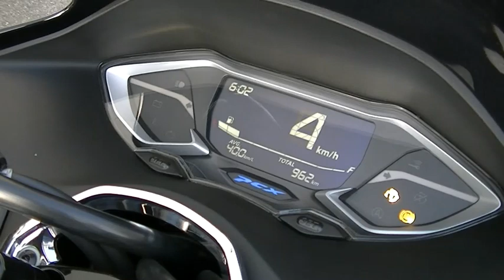PCX125 2022年 中古車 バイクショップ名:Bike shop Moto Ride